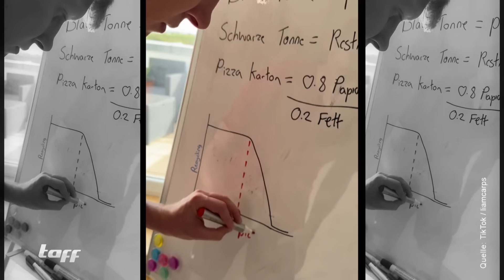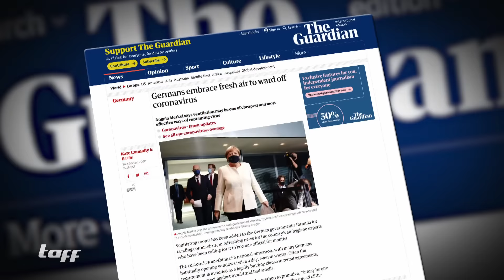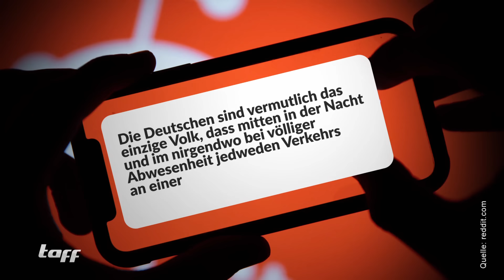Stoßlüften, Übergangsjacken & das Wegbier: Zum Social Media Star mit typisch deutschen Phänomenen!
Stoßlüften, Übergangsjacken, das Wegbier und Spazierengehen - typisch deutsche Dinge, über die man sich im Ausland gerne mal lustig macht. Ein Brite nimmt die Eigenheiten der Deutschen besonders auf die Schippe - und ist damit super erfolgreich.